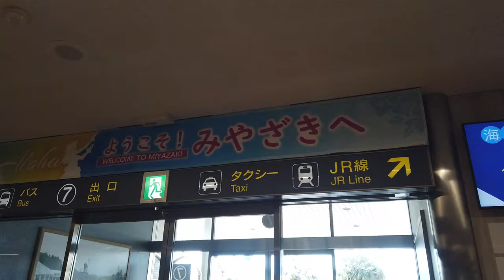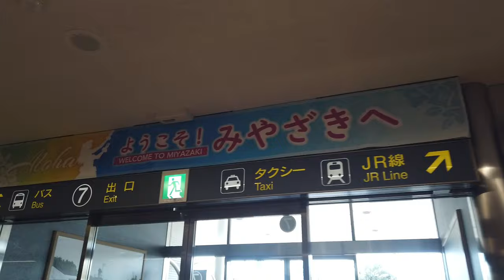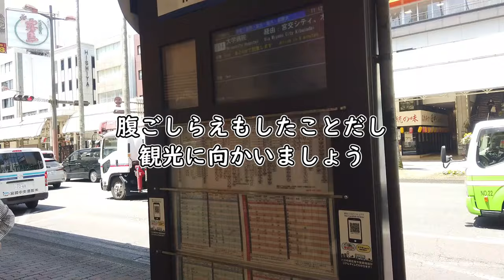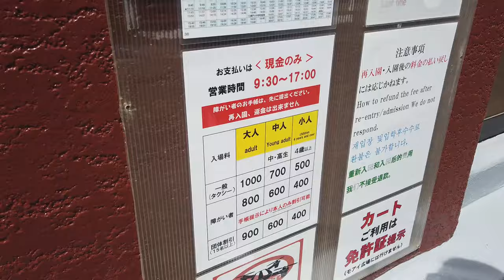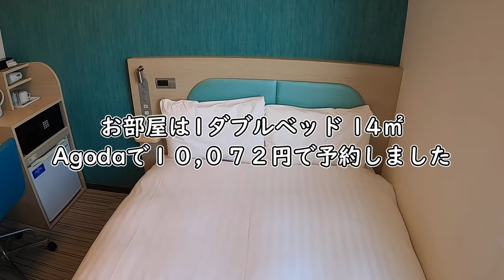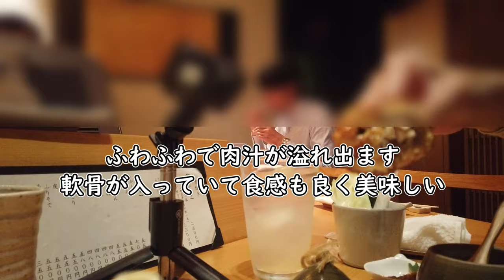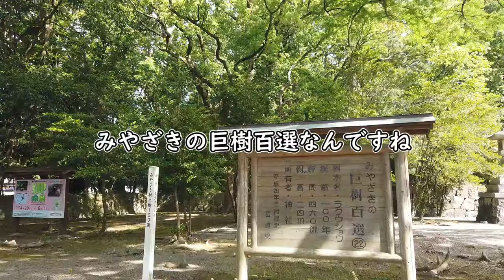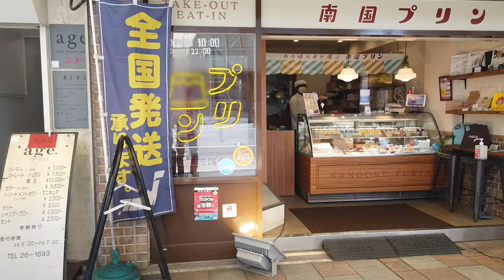【宮崎県旅】2023.May 1泊2日トクたびマイルで行く弾丸 宮崎夫婦旅 初宮崎は映える観光地と美味しいグルメが一杯で大満足ですがまた来ます!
今回は初宮崎に行って参りました。宮崎での移動はバス一日乗り放題を利用しました😁
宮崎市～日南市を旅しました。旅の目的の一つは焼き鳥、チキン南蛮を頂いて来ました😋👍
今回も呑みまくって来ましたよ😅ヘロヘロで相変わらずの失敗があります😔
さてさてどんな珍道中になる事やら😊

【みずやん夫婦の旅Vlog 今後の予定】
７月は３泊５日リベンジ旅で結婚記念日で少し良いホテルに泊まるバンコク旅。９月に２泊３日で沖縄旅が決定しています😊

チャプター
0:00　オープニング
0:36　伊丹空港
2:00　ANAラウンジ
3:14　搭乗
5:37　宮崎空港
6:39　バスで宮崎市内へ
7:43　きっちょううどん 橘通店
11:06 バスで鵜戸神宮へ
16:57 バスでサンメッセ日南へ
21:08 バスで宮崎市内へ
21:38 コンフォートホテル宮崎の部屋紹介
23:34 バスで鳥雅さんへ
29:43 鳥雅さんからギョーザ専門店 黒兵衛さんへ
31:19 織田薪 本店
32:42 お部屋で反省会
33:07 次の日の朝
33:45 朝食
34:33 バスで宮崎神宮へ
36:30 バスでグリル爛漫さんへ
39:05 迷走からPEACE3さんへ
40:23 南国プリン
41:05 空港に向かう
41:35 宮崎空港ラウンジ大淀
42:11 帰路からエンディング

【宮崎絶品グルメ】宮崎に来たらこれを食べろ！滞在時間24時間のご当地グルメ旅が最高過ぎた！(宮崎/ニシタチ/延岡)

【世界の謎】日本のモアイ像行ってみたらイースター島超えてきた。in宮崎県

【使用効果音・BGM、素材等】